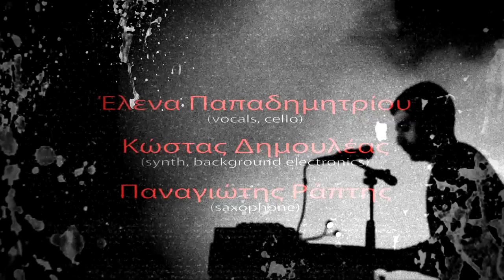YEARS OF THE RABBITS -an under[the] ground opera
YEARS OF THE RABBITS
a multimedia under[the]ground opera
by Kostas Dimouleas

Concept/Music/Lyrics- Kostas Dimouleas
3D animation composition : Dimitris Galanos
Direction/lights: Yannis Konstantakopoulos

Vocals/cello-Elena Papadimitriou
Soprano Saxophone/effects-Panagiotis Raptis
synth/background electronics-Kostas Dimouleas

The "Mad Bunny" photo collection is offered by Yves Lecoq